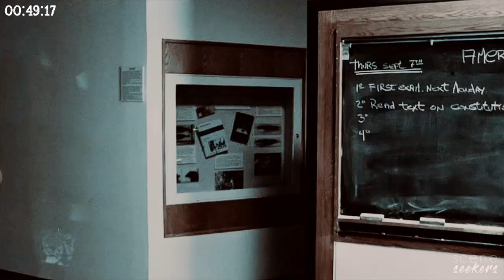• Chase Collins | scene finder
• 𝖒𝖆𝖘𝖙𝖊𝖗𝖑𝖎𝖘𝖙 •

✘ made by: blackvsx
✘ fandom: the covenant (2006)
✘ actor: sebastian stan
✘ coloring: xXWhisperOfDreamsXx
✘ song: /watch?v=EeE7CfNs7Js